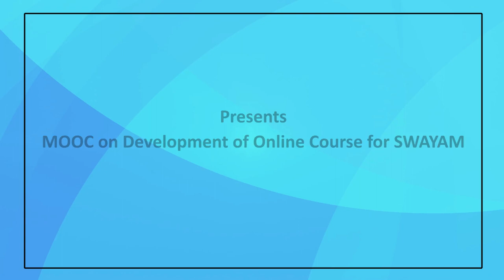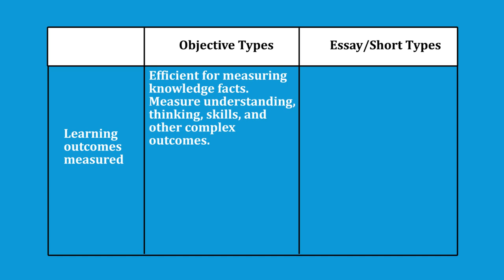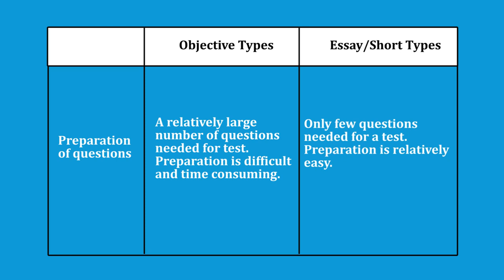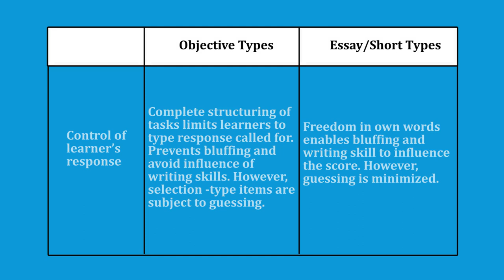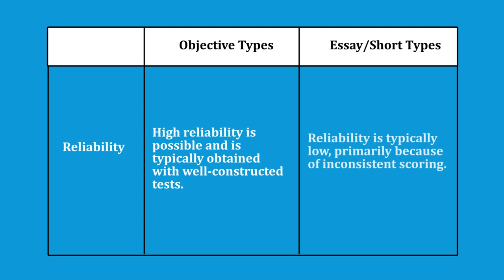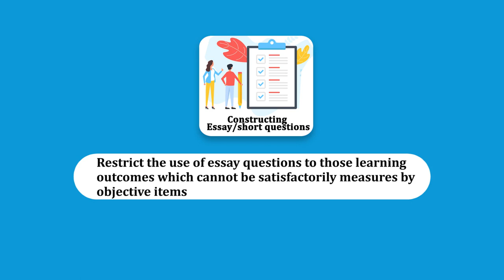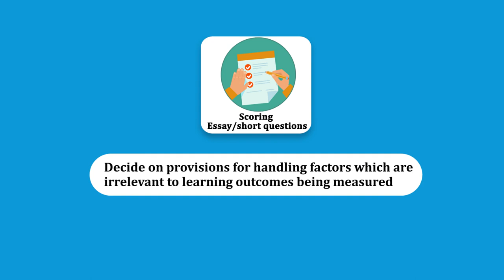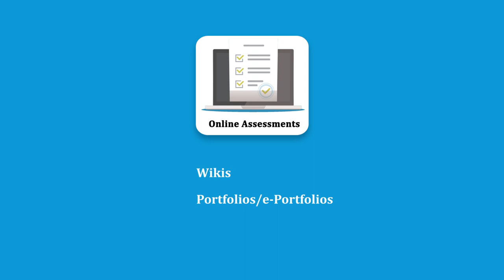Assessment: Part 2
By: Dr. G. Mythali